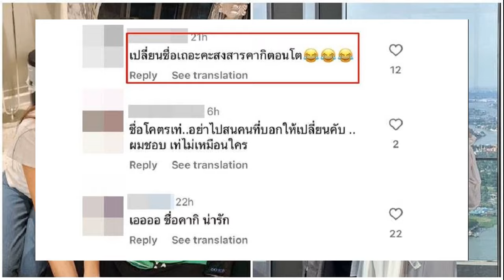แจ็ค แฟนฉัน เฉลยชื่อลูกชาย ชาวเน็ตช็อตฟีลบอกให้เปลี่ยน สงสารลูกตอนโต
21 พ.ค. 2567
15:00 น.
ว่าที่คุณพ่อป้ายแดง แจ็ค แฟนฉัน เตรียมของชุดใหญ่ต้อนรับลูกชาย เฉลยชื่อสุดน่ารัก แต่ชาวเน็ตช็อตฟีลบอกให้เปลี่ยน สงสารลูกตอนโต งานนี้คอมเมนต์เสียงแตก

นับถอยหลังเป็นคุณพ่อคุณแม่ป้ายแดงกันแล้ว สำหรับคู่ของดาราอารมณ์ดี แจ็ค เฉลิมพล ทิฆัมพรธีรวงศ์ หรือ แจ็ค แฟนฉัน กับภรรยาคนสวย ใบหม่อน กิตติยา ที่ตอนนี้อุ้มท้องลูกคนแรกได้ 7 เดือนแล้ว
ล่าสุด หนุ่มแจ็ค โพสต์ภาพคู่ สาวใบหม่อน พร้อมกับโชว์ของชุดใหญ่ที่เตรียมไว้รอต้อนรับลูกชาย พร้อมเผยชื่อที่ตั้งไว้ผ่านแคปชั่นที่ระบุว่า “เตรียมของไว้ให้คากิเรียบร้อยแล้ว พ่อแจ็คแม่หม่อนรักคากินะครับ ขอบคุณ @babyhillthailand

งานนี้มีแฟนๆ เข้ามาร่วมยินดีล่วงหน้ามากมาย ก่อนจะมีชาวเน็ตบางส่วนคอมเมนต์ถึงชื่อลูกของทั้งคู่ว่า “เปลี่ยนชื่อเถอะคะสงสารคากิตอนโต และ “ตั้งชื่อลูกไม่สงสารลูกตอนโตเลยนะคะ
ในขณะที่ชาวเน็ตรายอื่นต่างเข้ามาแย้งว่า “ชื่อน่ารักค่ะ หลานชื่อคากิเหมือนกัน, ชื่อโคตรเท่ อย่าไปสนคนที่บอกให้เปลี่ยนคับ ผมชอบ เท่ไม่เหมือนใคร, ขอให้แจ็ค ใบหม่อน คากิเป็นครอบครัวที่มีความสุขรักกันไปนานๆ น้า คากิชื่อน่ารักมากกกก ฯลฯ9